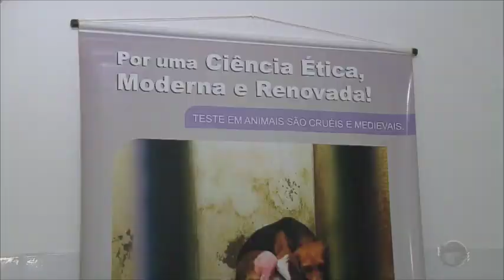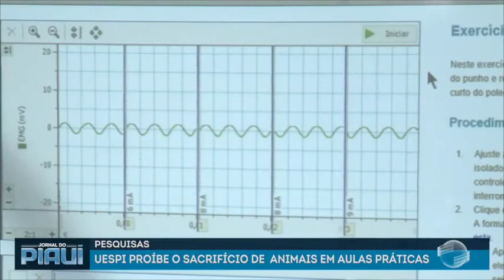UESPI proíbe uso de animais em aulas práticas